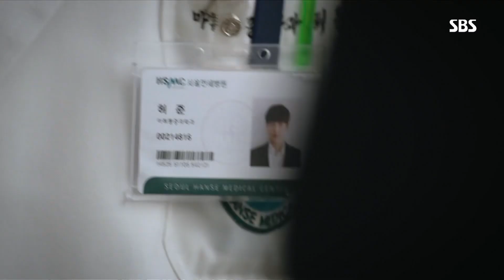마우스 ‘성요한’의 깨방정 의사 시절은? 권화운 Kwon Hwawoon / 의사요한